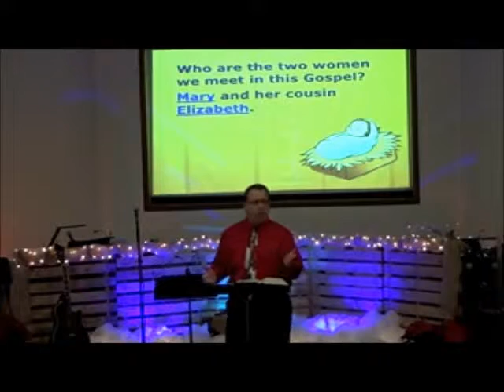Who's Child Is He? 12.25.16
Christmas Day Message
Pastor Nathan Hann